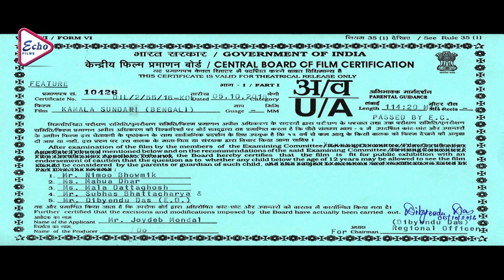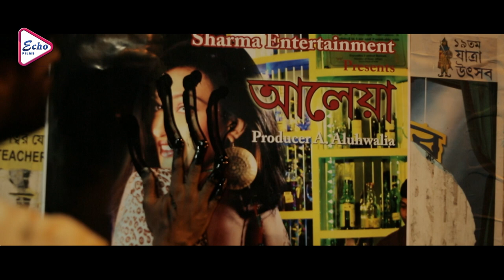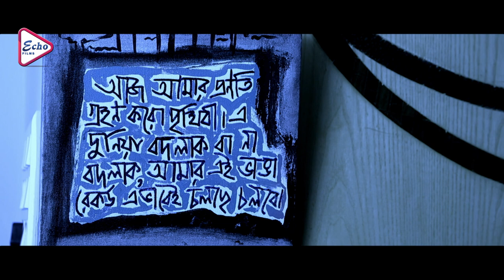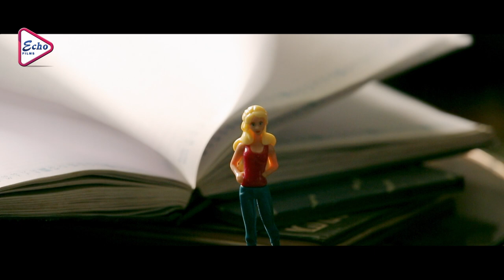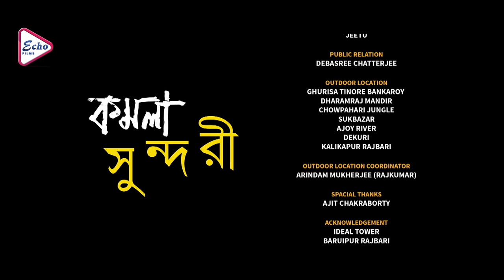KAMALA SUNDARI | কমলা সুন্দরী | RITUPARNA SENGUPTA | SHANKHA GHOSH | RAJESH SHARMA | ECHO FILMS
ECHO FILMS presents Bengali full movie " KAMALA_SUNDARI", "কমলা_সুন্দরী" which was released in the year 2017, Directed by: Shankha_Ghosh, starring : RITUPARNA_SENGUPTA, RAJESH_SHARMA, TILLOTAMA_GHOSH, ETC. Just watch the movie which will take you at the edge of the seat . . . . DO NOT MISS . . .

Movie Credits :

Film.      : KAMALA SUNDARI (কমলা সুন্দরী)

Director : Shankha Ghosh

Starring :RITUPARNA SENGUPTA,RAJESH SHARMA, TILLOTAMA GHOSH, ETC.

Music Director(s) : Shankha Ghosh

Release : 2017